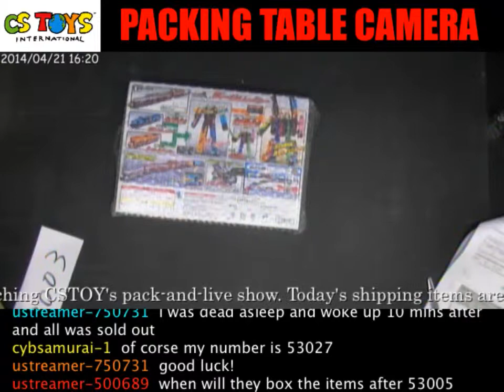53003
Recorded on 2014/04/21 【YouTube】Packing Video Description